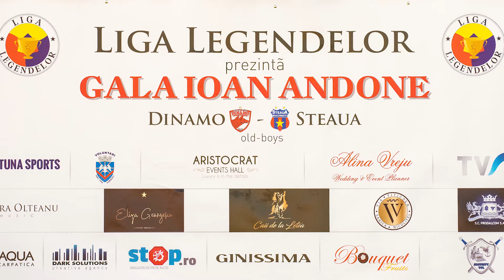Gala Ioan Andone - 24 martie 2019 - Stadion Dinamo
Eveniment caritabil, organizat in cinstea lui Ioan Andone, ce a avut ca scop strangerea de fonduri pentru 4 copii bolnavi.